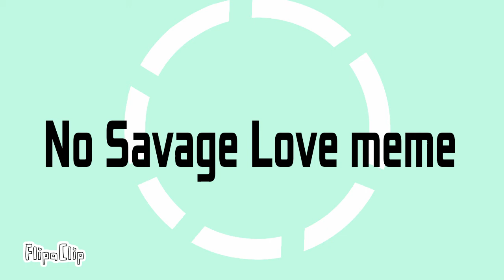♡No Savage Love meme♡ (Gift for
Ello everyone
I finally finished the No Savage Love meme, I hope you enjoy ♡

Gift for @Nawnii

Apps used: FlipaClip, Ibis paint x

*Chibi base used in this video was found on Pinterest*

Bye Wolfies ♡